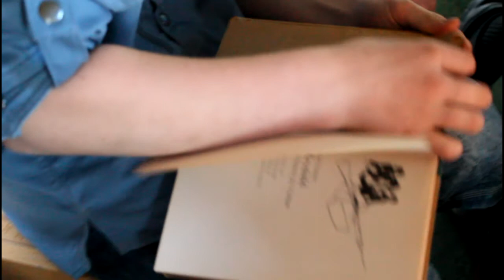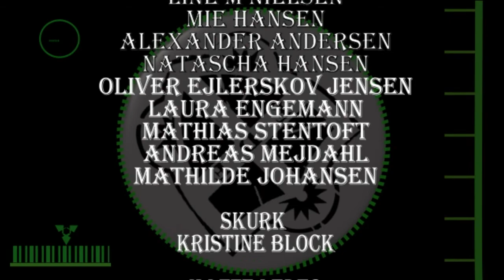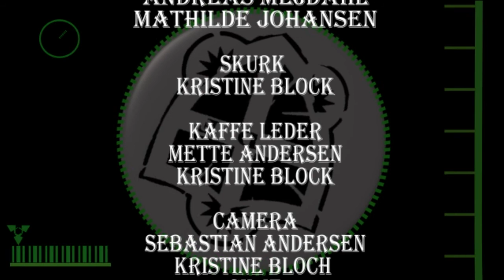Salling FDF P.A.S Agent movie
piltene har i forbindelse med pilte weekenden lavet en super fed agent film som viser deres oplæring som agenter og når de er ude på mission for at beskytte nationens sikkerhed